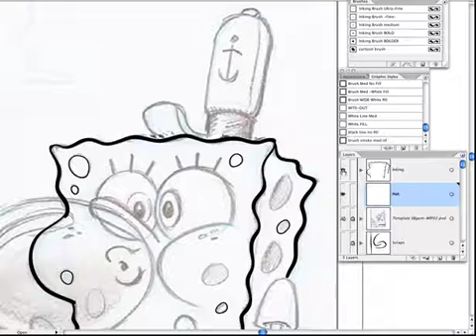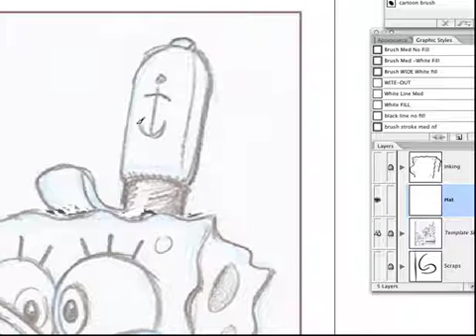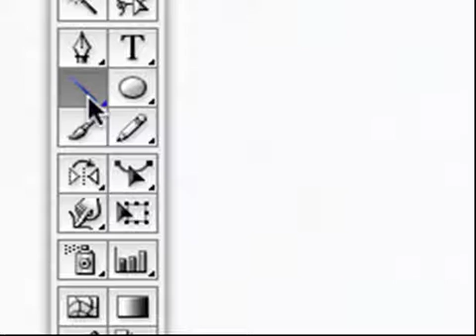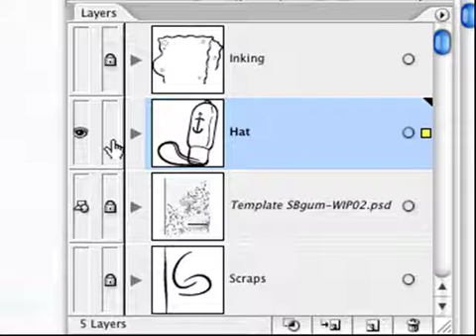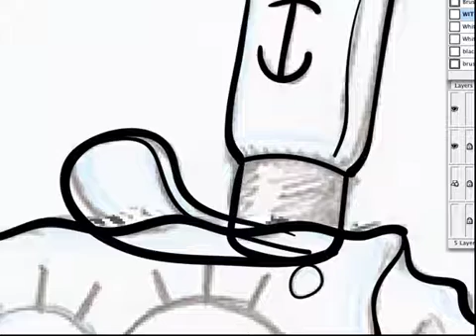SpongeBob Adobe Illustrator Inking Tutorial #7 Using Layers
Step by Step Tutorial shows how I drew, inked and painted the new SpongeBob cover for NICK Magazine. This video talks about using layers to keep important objects separate